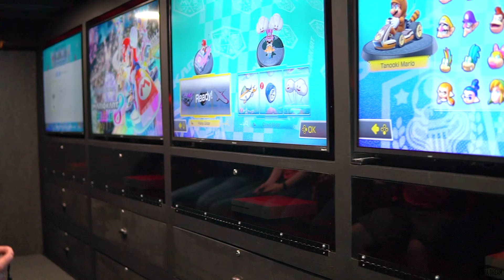GameOn Gaming Trailer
Commercial we filmed and created for a new local business 🎮🎥

Gear used:
Sony a6500
Sony a7riii
Sigma 35mm
Sony 50mm
Zhiyun Crane 2
Macbook Pro